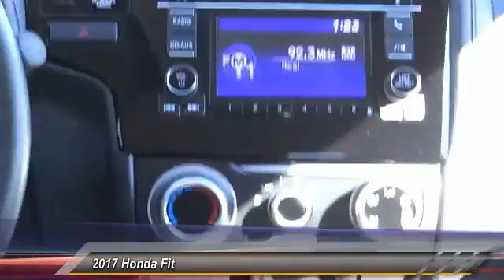2017 Honda Fit Pasadena Los Angeles Glendale Alhambra Cerritos Orange County 170737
2017 Honda Fit LX CVT

HONDA OF PASADENA IS A NEW AND USED HONDA DEALERSHIP PROUDLY SERVICING LOS ANGELES, PASADENA, GLENDALE, ALHAMBRA, CERRITOS, & ALL NEARBY CITIES. THIS BLACK 2017 Honda FIT IS EQUIPPED WITH A Engine: 1.5L 16-Valve 4-Cylinder DOHC i-VTEC, TRANSMISSION, AND RECEIVES AN ESTIMATED 33 City/40 Hwy MPG. CONTACT HONDA OF PASADENA TO SCHEDULE A TEST DRIVE AND TAKE THIS 2017 Honda FIT HOME TODAY, OR VISIT OUR SHOWROOM CONVENIENTLY LOCATED AT 1965 E. FOOTHILL BLVD, PASADENA, CA 91107. STOCK #: 170737 | 2017 Honda Fit LX CVT 2017 Honda FIT LX CVT Stock #: 170737 | VIN: JHMGK5H51HS013439 | 2017 Honda Fit LX CVT Honda of Pasadena AT HONDA OF PASADENA, OUR GOAL IS TO SELL THE BEST VEHICLES AT THE LOWEST PRICES AND TREAT OUR CUSTOMERS WITH RESPECT. AS A CALIFORNIA HONDA DEALER, WE BELIEVE WHEN YOU CHOOSE HONDA OF PASADENA YOU ARE MAKING THE RIGHT CHOICE.